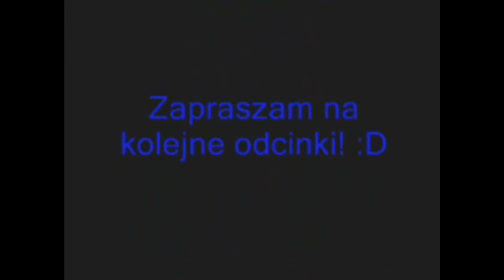Let's Play Gothic 2 Noc Kruka Returning #46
Martwa Strefa